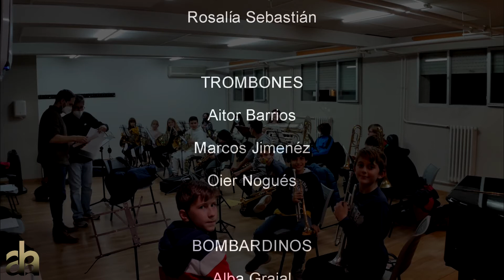Katherine K David El Tamborilero Conj Inst Metal y Percu E E CPAH